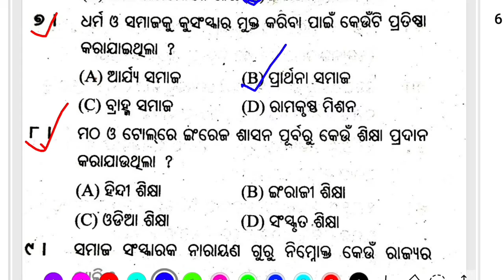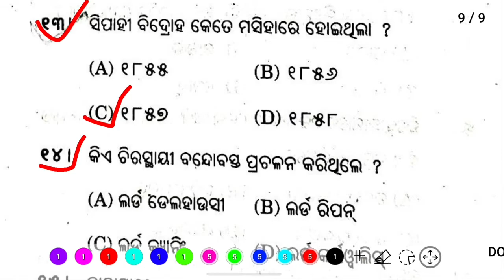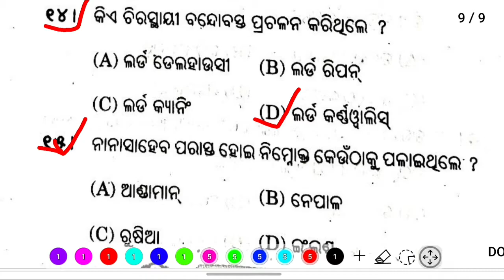Class 8 history ch.1‚2&3 MCQ important question answer odia medium